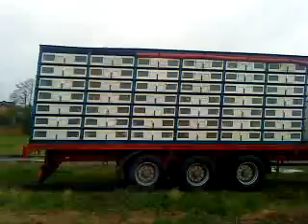Sezon 2011 czas zacząć!!!!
Kabiny 1 maj 2011 w Koniecpolu.Oddziały;Sandomierz,Ostrowiec Świętokrzyski,Tarnów.